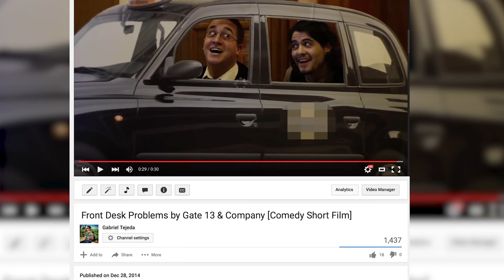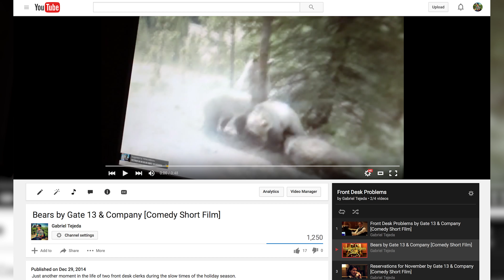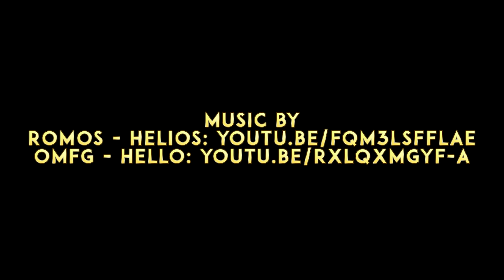Gabe's Backyard with Dominic Gray by Gate 13 & Company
Today, we take a moment to get to know one of Gabriel's other good friends, Dominic Gray.

Romos - Helios: youtu.be/fqm3lsFFLAE
OMFG - Hello: youtu.be/rXLqxMgyf-A